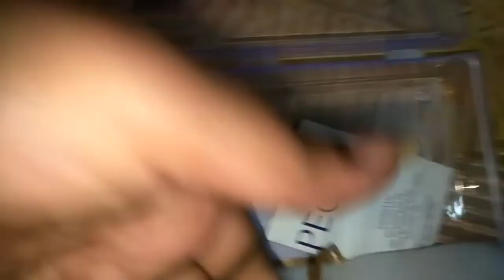Unboxing Amazon jewelry for the first time under Rs 500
Hi guys,

Welcome back. Hope you like the video:)

Peora Traditonal Jewellery Elegant Indian Multi Stone Exclusive Bridal Jewellery Necklace Earring Set for Women

ERA jewellers Golden Pearl Choker Set for Women

Thank you for staying with me and visiting my channel again. I am a normal girl just like you. I know my lighting is not that good nor my background but your loyalty to my channel means the world to me. More love to you.